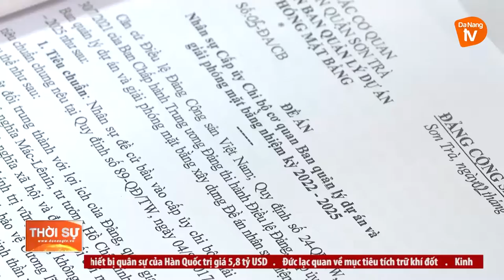SƠN TRÀ ĐẢM BẢO TIẾN ĐỘ ĐẠI HỘI CHI BỘ NHIỆM KỲ 2022 – 2025